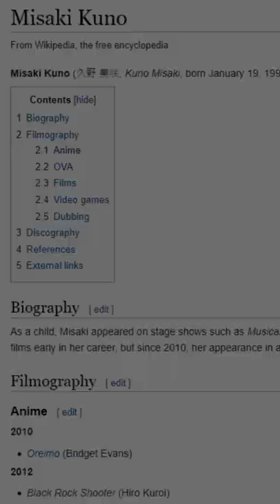Misaki Kuno's Voice For Smol -【Genshin Impact】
💠FIND AND HIRE ME IF YOU NEED